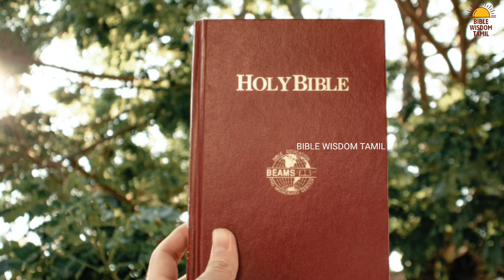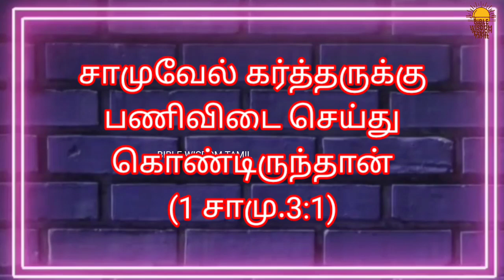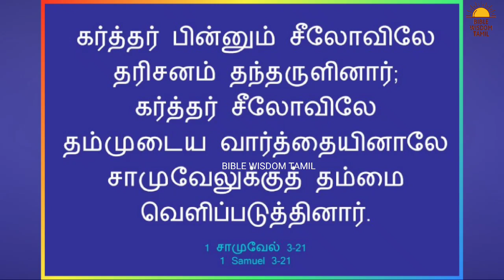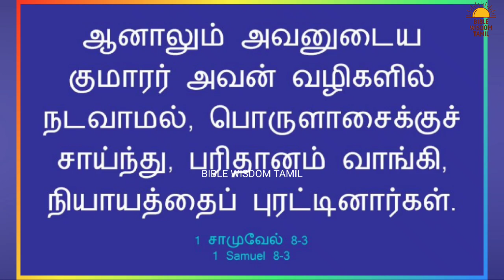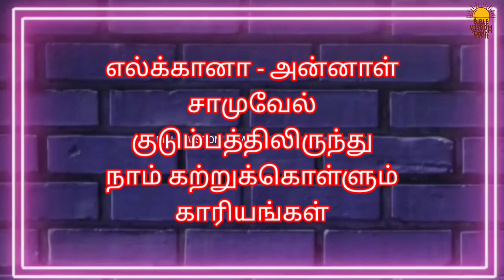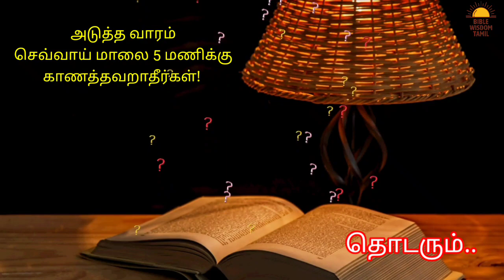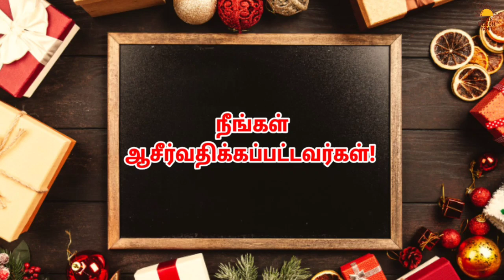எல்க்கானா - அன்னாள் - சாமுவேல் | Hannah and elkanah Samuel bible story in tamil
வேதாகம குடும்பம் - Hannah family bible story

Bank Name: Karur Vysya Bank
A/c Name: JENNITH JUDAH J
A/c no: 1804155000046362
IFSC Code: KVBL0001804
Branch Name: Srivilliputhur
Swift Code: KVBLINBBIND